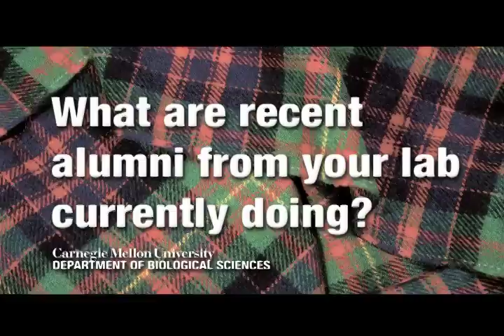Robert Murphy, Ph.D.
Dr. Robert Murphy discusses the research completed within his laboratory at Carnegie Mellon University's Department of Biological Sciences and more.